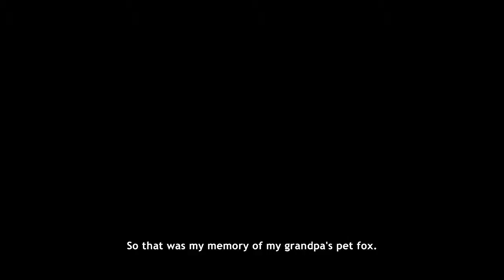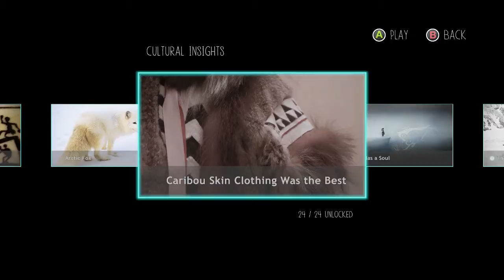Never Alone (Kisima Ingitchuna) Cultural Insight "Caribou Skin Clothing Was The Best"